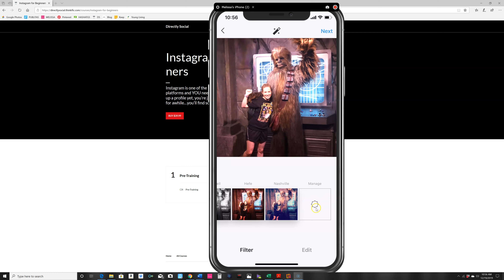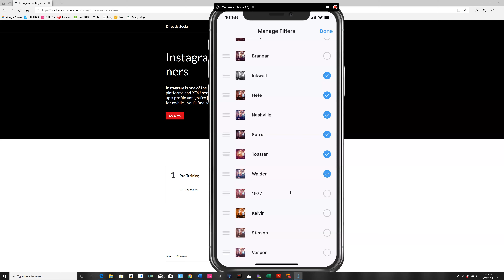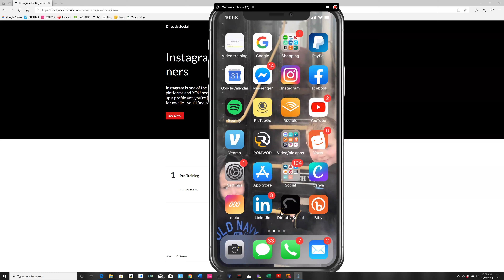How To Edit Filters On Instagram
Here's a super quick tutorial on how to edit Instagram filters and my favorite app to edit filters as well.